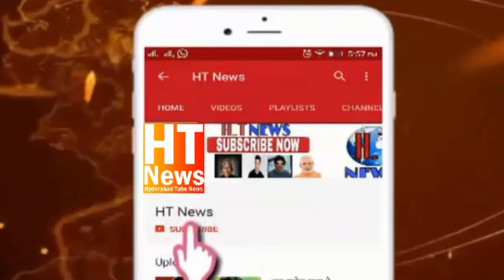AIMIM Yakuthpura New MLA Jaffar Hussain Mehraj Meraj Hold Group Meeting & heard Public issues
MIM Yakuthpura MLA Jaffar Hussain Mehraj Meraj Hold Group Meeting & heard Public issues